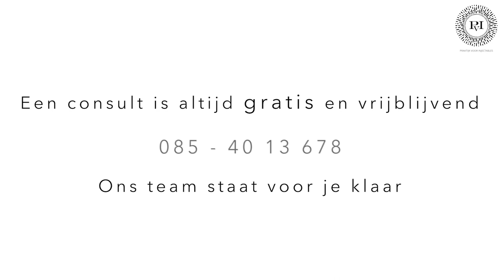(Verouderde) hals | Praktijk voor Injectables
Welke middelen zijn er beschikbaar voor de (verouderde) hals en wat kun je verwachten van een behandeling? Dokter Meulenaar vertelt het in deze video!

Telefoon: 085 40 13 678